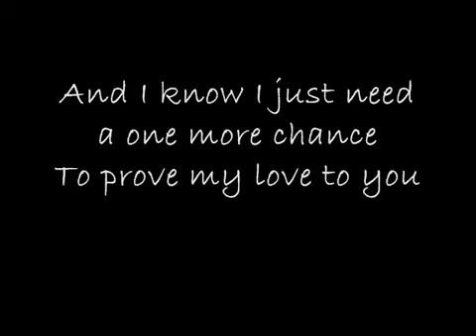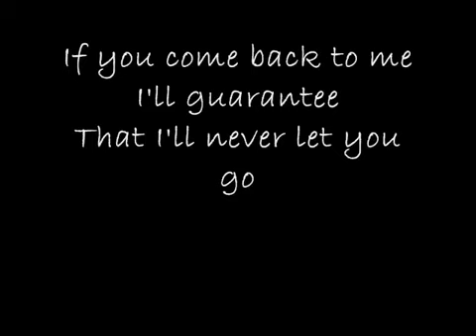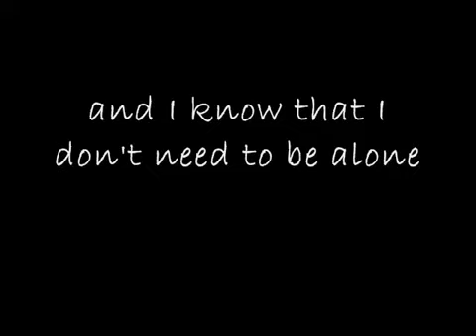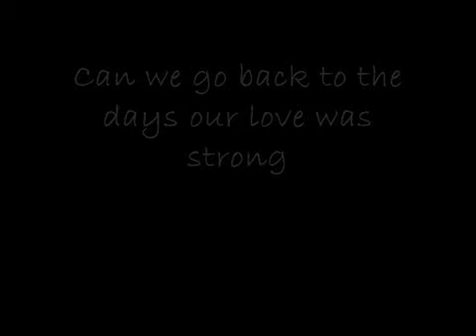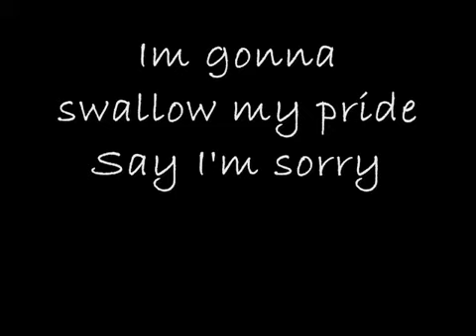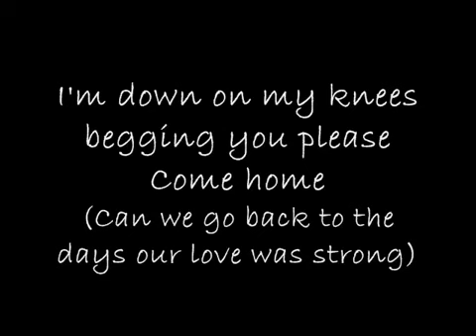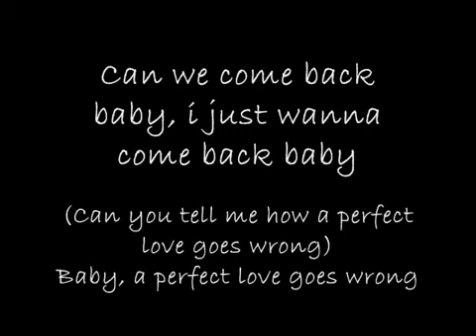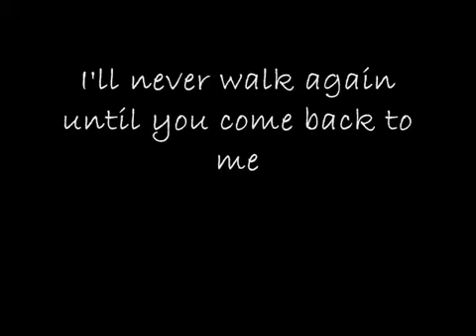on bended knees with lyrics boyZ II men